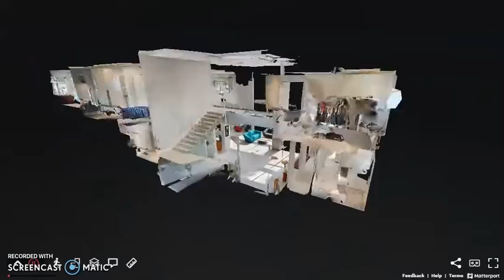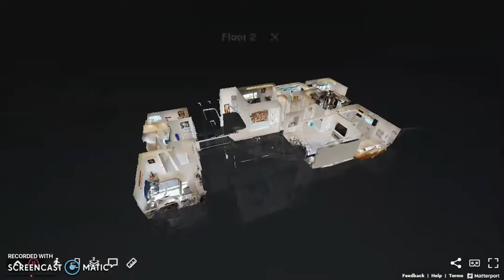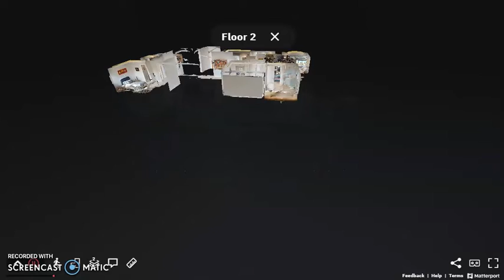3D Virtual Tour Walkthrough - 2340 SE 8th Street, Pompano Beach, FL, 33062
3D Virtual Tour Walkthrough - 2340 SE 8th Street, Pompano Beach, FL, 33062